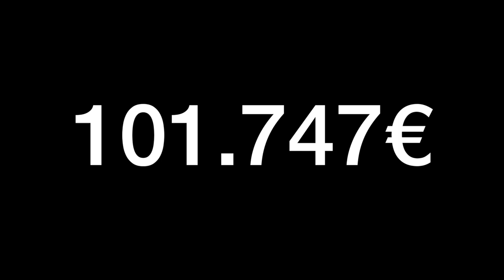ICH TESTE DÖNER VON EINEM 1 STERNE MICHELIN RESTAURANT?!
euda Döner von einem 1 Michelin Stern Restaurant aber...